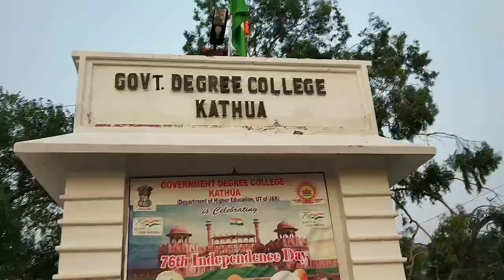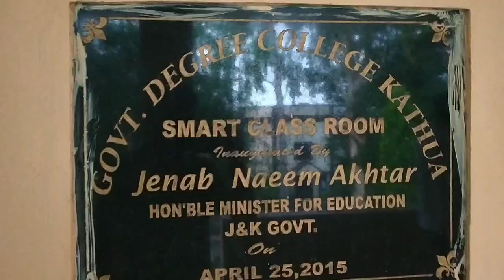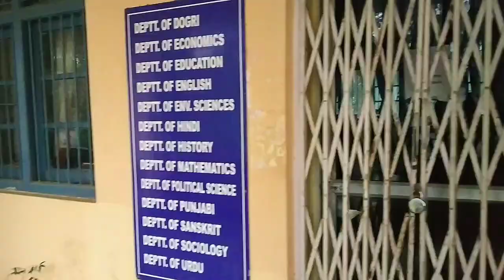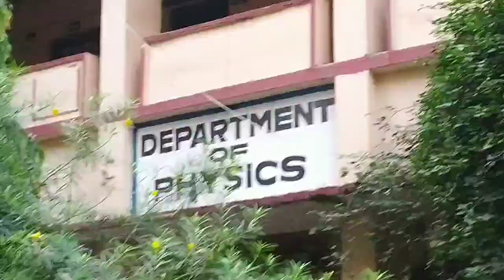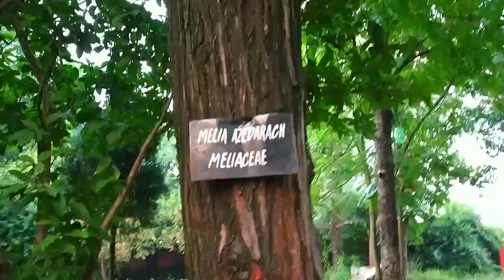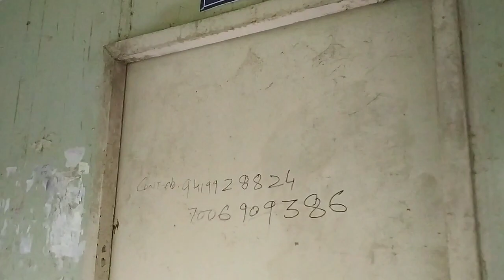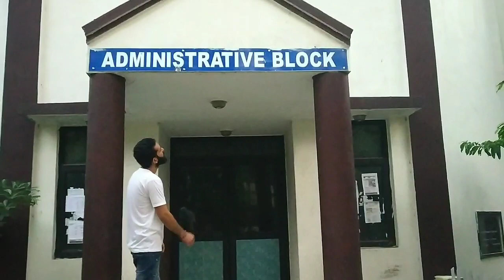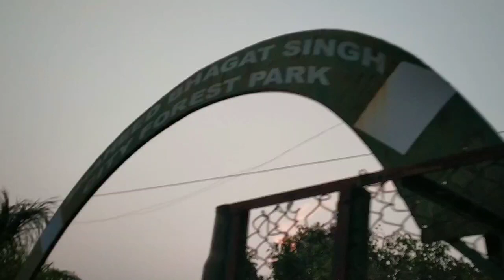Govt. Degree college Kathua|Jammu University|Kathua college View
View of GDC kathua|Rk Vlog'ss|